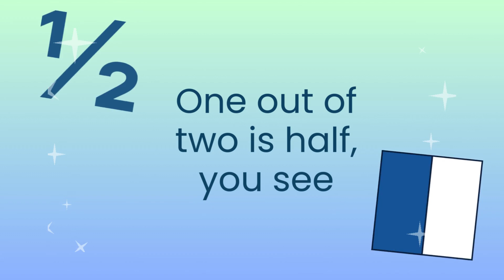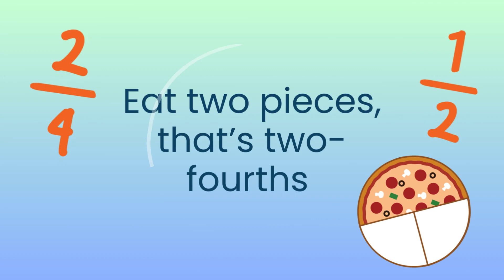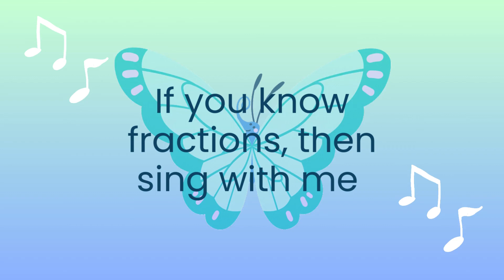Fractions Song | Fractions on a Number Line | Fractions 3rd Grade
Fractions song for 2nd-3rd grade math: Fractions Jumping on a Number Line. 🎶Equal Parts Make Everything Fine🎶